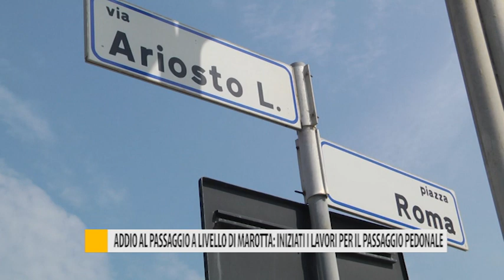Addio al passaggio a livello di Marotta: iniziati i lavori per il passaggio pedonale